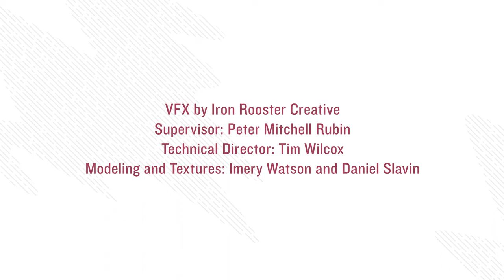NASA Psyche Mission: Charting a Metallic World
THANKS FOR NASA FOR THIS VIDEO